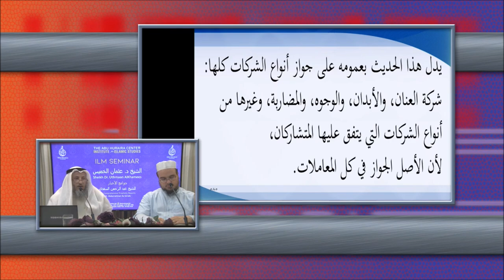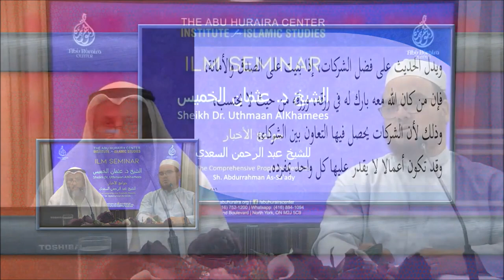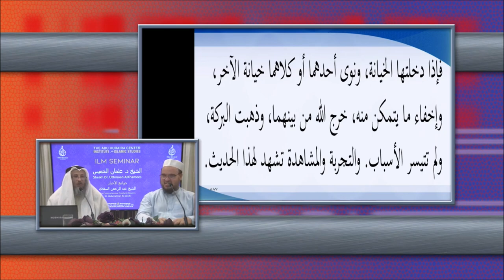Hadith # 43 | Don't Betray Your Companions | Jawāmi’ Ul-Akhbār | Explanation | Sh. Othman Khamees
Ilm Seminar with Shaikh Uthman Khamees - July (2019)